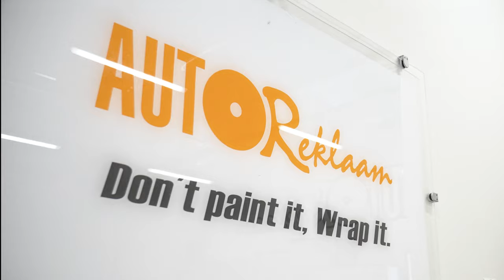Satin Pearl White Nissan 300ZX Twin Turbo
Short video about ceramic coating Nissan 300ZX Twin Turbo.

with 3M Satin Pearl White wrap.